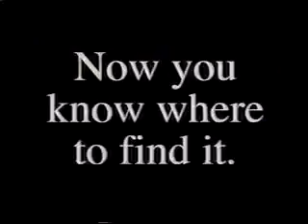12/24/1998 WEWS Commercials Part 1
Commercials aired during an episode of Wheel of Fortune.
-Jumble (Vanna White)
-News Channel 5 weather promo
-Jimmy Dean
-Pontiac WideTrack Grand Prix
-Discount Drug Mart
-Kazoo: Kids at the Zoo promo